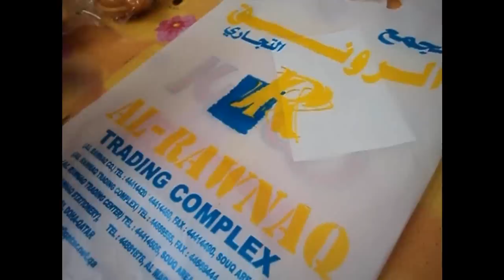Squishy Haul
Not for trade..
Song: B2ST (Mystery)